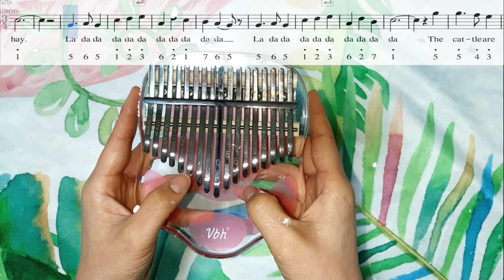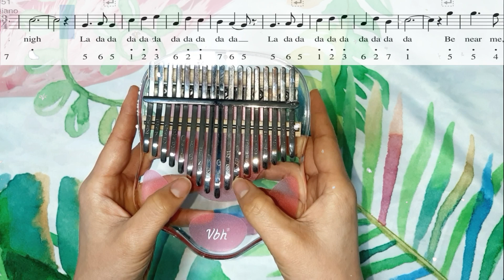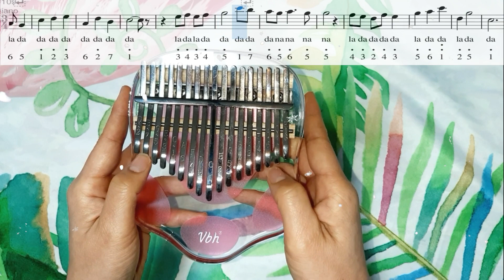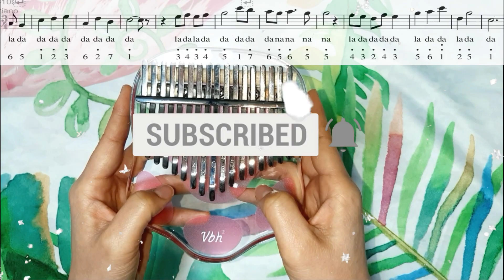away in a manger acapella pentatonix kalimba number tabs music sheet cover